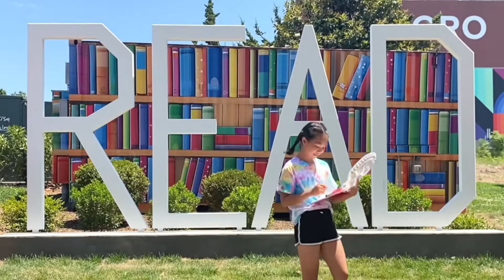:: Book Talk :: Girl in the Blue Coat by Monica Hesse :: Read with Val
Girl in the Blue Coat
by Monica Hesse
Rating: 10 / 10
Age Recommendation: 11 and above

The bestselling, "gripping" (Entertainment Weekly), "powerful" (Hypable), "utterly thrilling" (Paste.com) winner of the Edgar Award for Best Young Adult Mystery, perfect for readers of Kristin Hannah and Ruta Sepetys

Amsterdam, 1943. Hanneke spends her days procuring and delivering sought-after black market goods to paying customers, her nights hiding the true nature of her work from her concerned parents, and every waking moment mourning her boyfriend, who was killed on the Dutch front lines when the Germans invaded. She likes to think of her illegal work as a small act of rebellion.

On a routine delivery, a client asks Hanneke for help. Expecting to hear that Mrs. Janssen wants meat or kerosene, Hanneke is shocked by the older woman's frantic plea to find a person--a Jewish teenager Mrs. Janssen had been hiding, who has vanished without a trace from a secret room. Hanneke initially wants nothing to do with such dangerous work, but is ultimately drawn into a web of mysteries and stunning revelations that lead her into the heart of the resistance, open her eyes to the horrors of the Nazi war machine, and compel her to take desperate action.

Beautifully written, intricately plotted, and meticulously researched, Girl in the Blue Coat is an extraordinary novel about bravery, grief, and love in impossible times.